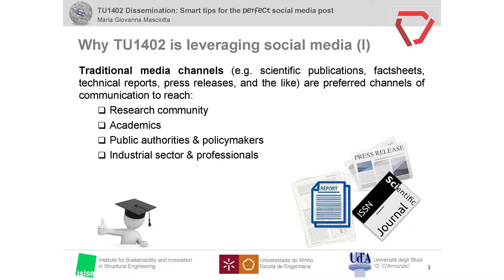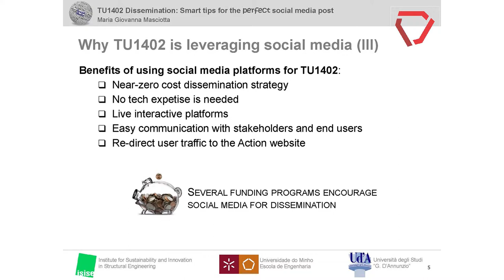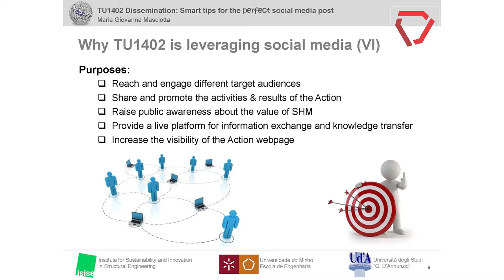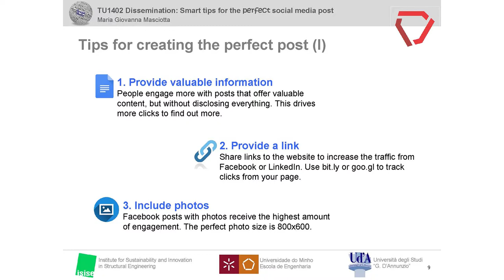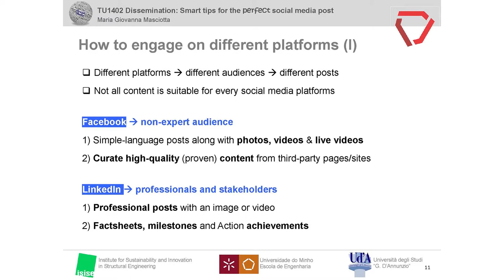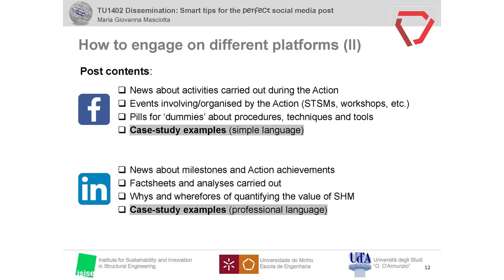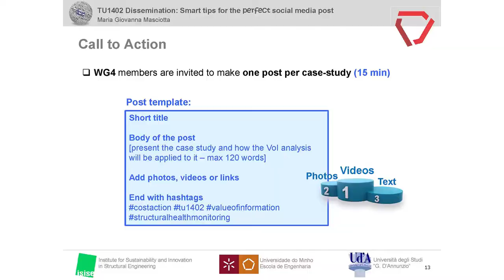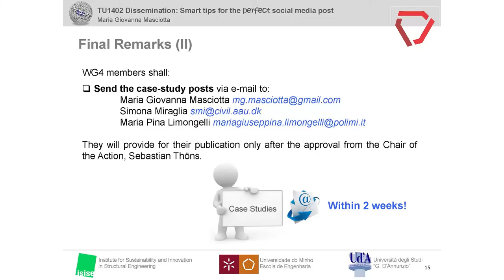Tips for the perfect social media post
By Maria Giovanna Masciotta